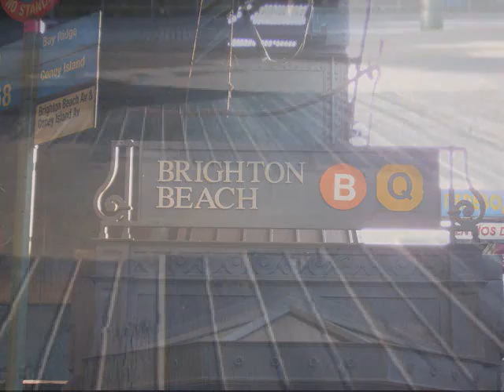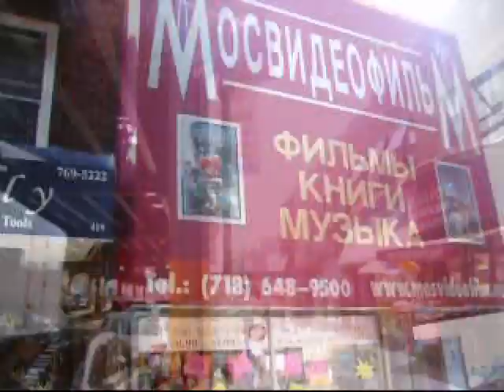BrightonBeach, Brooklyn. N.Y.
Places I have visited
Brighton Beach, Brooklyn, NYC
Flicks of everyday life.